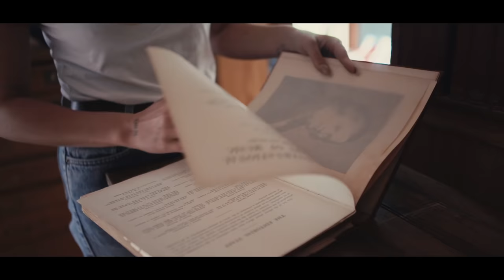Gemma - A GIRL FROM HARARE - a documentary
A look into the life of Zimbabwean musician Gemma Griffiths, her journey into the music industry, and the story of the writing of her project "A Girl From Harare".

Featuring Winky D, Ammara Brown, Chimano (Sauti Sol), Charlie Kay, Levels (Chillspot).

Directed by Marc Neilson
Produced by Zetu
2nd Camera - Jono Skinner